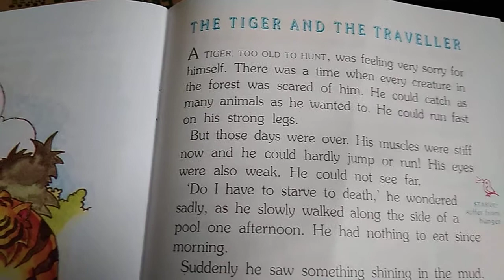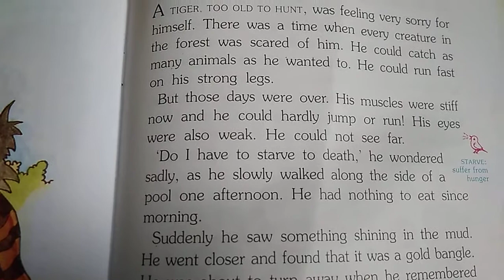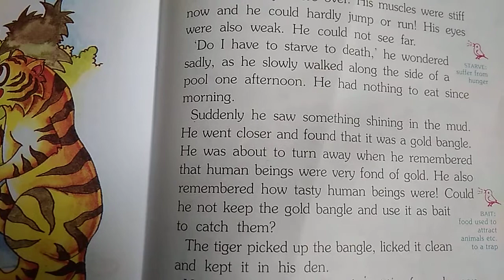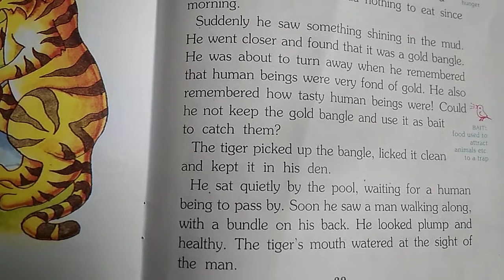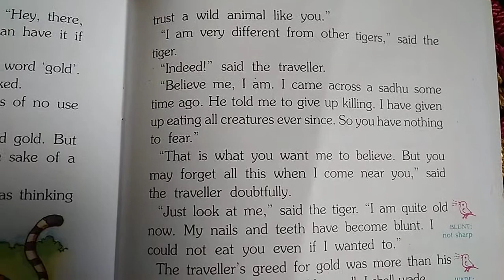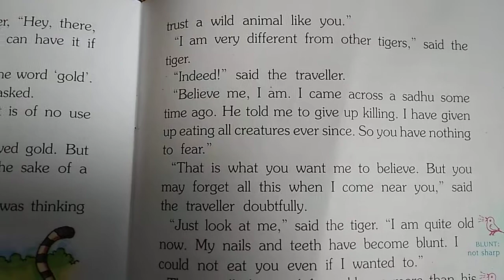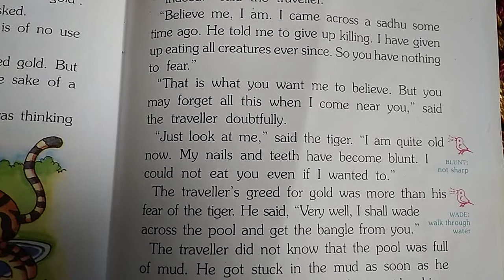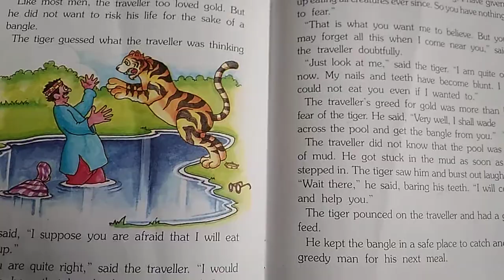The Tiger And The Traveller.( Story).